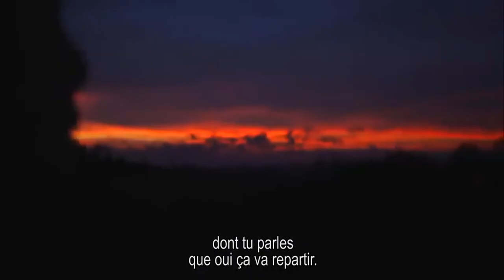Vivante ! Bande annonce VF 🎥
“Vivante !” propose des éléments de réponses inédits à travers des témoignages très émouvants de personnes ayant vécu une régénération physique et psychique. Elles témoignent avec simplicité de leur changement de cadre et de philosophie de vie, de leur relation à l’écologie, aux éléments, à la spiritualité, à la nature et à l’alimentation. Le film propose aussi une lecture de ce principe d’hormèse par des experts reconnus.

 28 octobre 2020 / 1h 30min / Documentaire
De Alex Ferrini